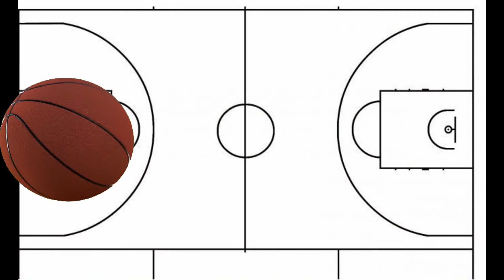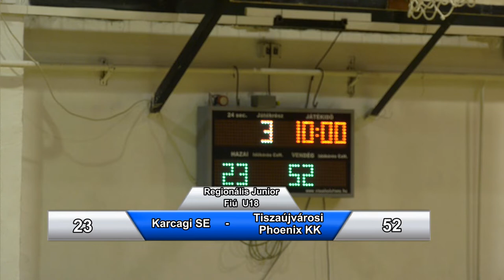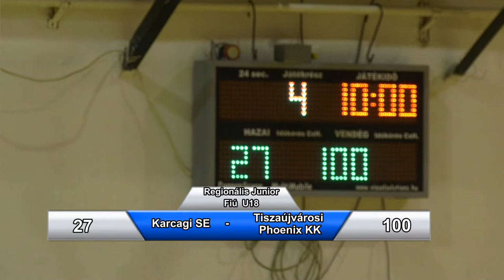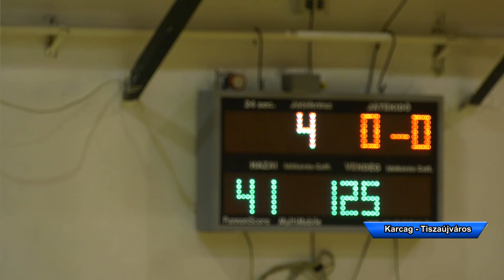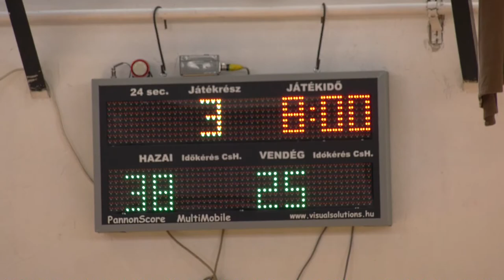Karcagi SE - Tiszaújvárosi Phoenix KK Regionális Junior U18 Fiú Kosárlabda mérkőzés 2021.11.18.